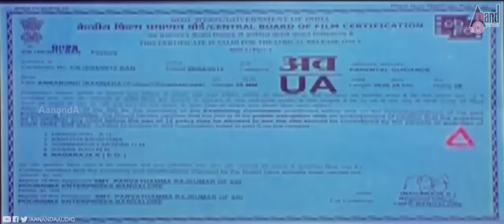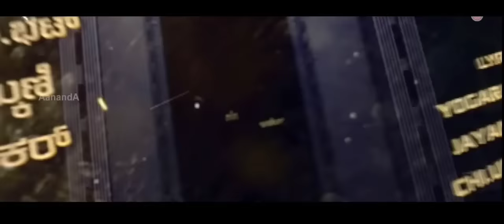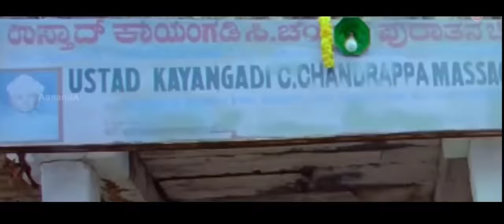Film India aksi lengkap dengan subtitle Bahasa Indonesia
Nama filmnya: -BondRavi
Tahun rilis:-2012
Artis utama:-Puneeth Rajkumar, Priya mani & Jackie shroff
Cerita:-Bond Ravi, seorang juara seni bela diri, dan Meera, seorang pembuat film dokumenter, saling jatuh cinta. Namun, dia diculik oleh gembong narkoba, sehingga Bond segera bertindak.